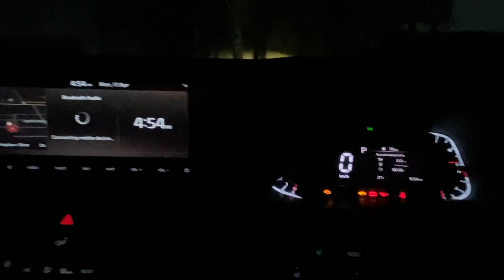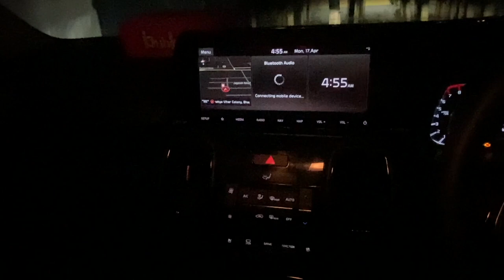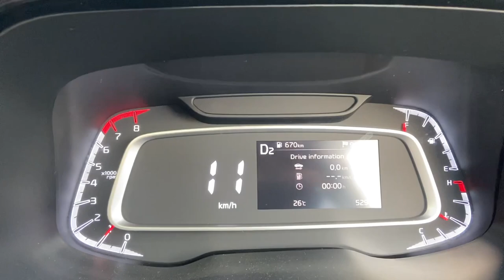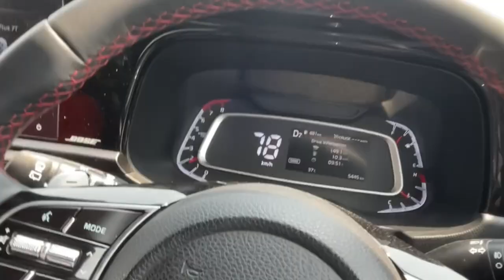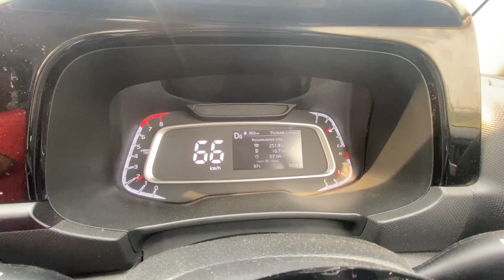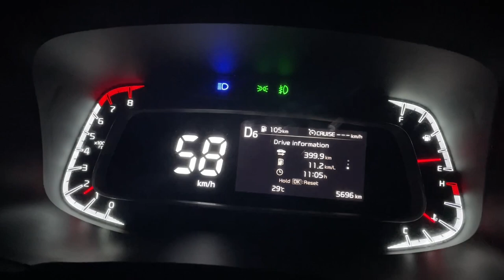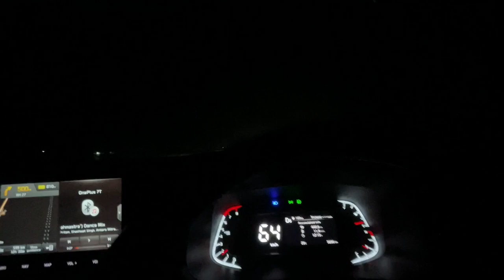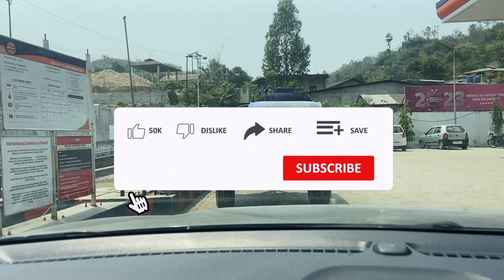Family Road Trip: The Beauty of Bihar and Assam.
Title: "Family Road Trip: Exploring the Beauty of Bihar and Assam"

Join us on a thrilling family road trip from Bihar to Assam, as we explore the vibrant culture and stunning landscapes of Northeast India.. From the historical monuments of Bihar to the lush tea gardens and wildlife sanctuaries of Assam, we take you on a journey that will leave you mesmerized. Discover the hidden gems of Northeast India as we navigate through winding roads and quaint villages, experiencing the warmth and hospitality of the locals. Our travel vlog is packed with tips and insights that will help you plan your own family road trip to this picturesque region of India. So sit back, relax and enjoy the ride with us as we take you on an adventure that you'll never forget!

And we have also discussed about the car. About its features and mileage